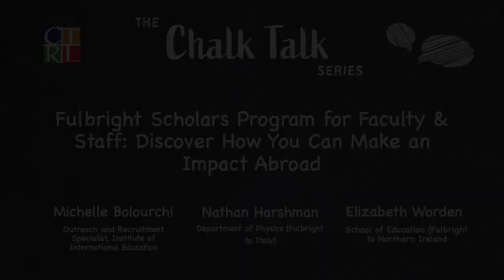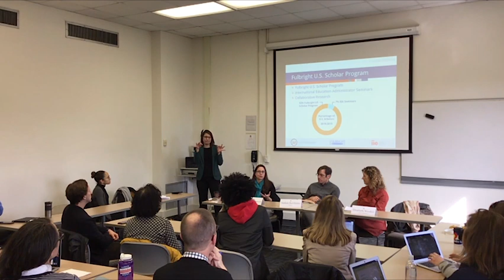Chalk Talk 2.19.19: Fulbright Scholars Program for Faculty & Staff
Fulbright Scholars Program for Faculty & Staff: Discover How You Can Make an Impact Abroad

The Fulbright Scholar program offers approximately 1,200 grants annually to U.S. faculty and other established professionals, including artists, journalists, scientists, lawyers, independent scholars. The Core Fulbright Scholar Program provides teaching, research or combination awards in over 125 countries. Come and learn about these programs, get tips on how to craft a competitive application, and hear from your colleagues on the impact of the Scholars Program on their teaching and scholarship.